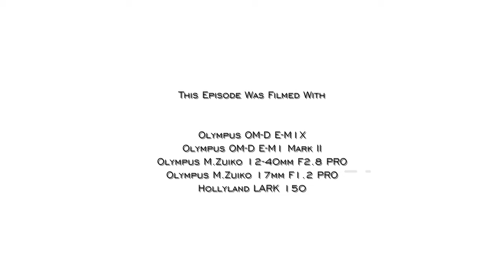Save Photography !! - Photography 101 EP 21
Help me save photography! Do you want to improve your game? How do you prepare yourself by not falling to the dark side of social media and become a gear slave? Why you should accept and listen to comments and criticisms? Let's have a talk, heart to heart.

0:00 - Video Start
0:28 - Intro
1:32 - Self Believe
2:13 - Accept Criticism
3:56 - Believe In Your Camera
5:26- Social Disaster
9:08 - Final Thoughts
8:42 - Outtro